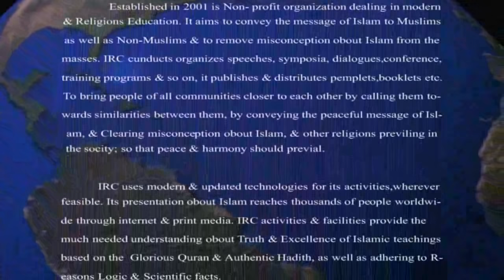Huqooq ul Ibaad (Complete lecture)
𝗕𝗢𝗥𝗡:12-Dec-1979.

𝗢𝗖𝗖𝗨𝗣𝗔𝗧𝗜𝗢𝗡: Business.

𝗦𝗔𝗨𝗗𝗜 𝗔𝗥𝗔𝗕𝗜𝗔

𝗗𝗨𝗕𝗔𝗜
- Al-Manar Centre

𝗨𝗡𝗜𝗧𝗘𝗗 𝗞𝗜𝗡𝗚𝗗𝗢𝗠

𝗕𝗜𝗥𝗠𝗜𝗡𝗚𝗛𝗔𝗠
- Green Lane Masjid
- Al-Hijra Masjid
- Muhammadi Masjid

𝗟𝗢𝗡𝗗𝗢𝗡
- Masjid Humera

𝗔𝗖𝗧𝗜𝗩𝗜𝗧𝗜𝗘𝗦 𝗢𝗙 𝗜𝗥𝗖:
IRC TV
CHARITABLE HOSPITALS
PATHOLOGY LABORATORY
STUDY CENTRES
TECHNICAL INSTITUTE
PRODUCTION
REFERENCE BOOKS LIBRARY
CAREER GUIDANCE
CONFERENCE
LADIES' WING
CHILDREN'S WING
WEEKLY LECTURES
EXHIBITION
AL KITAB EDUCATION & WELFARE SOCIETY